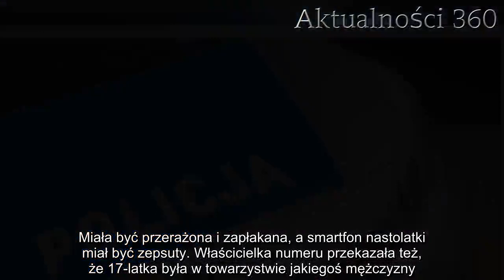Zaginionej Patrycji szukała cała Polska. Tragiczna sprawa znalazła swój finał | Aktualności 360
Patrycja wyszła z domu w kwietniu. Miała pojechać do swojego chłopaka, jednak jeszcze tego samego dnia wszelki ślad po nastolatce zaginął. Rodzina i przyjaciele dokładali wszelkich starań, aby znaleźć dziewczynę. W końcu sprawa została rozwiązana.

Patrycja to zwykła 17-latka z podwarszawskiej wsi Szelkowo. Nic nie wskazywało na to, że pewnego dnia zniknie bez śladu, dlatego gdy 24 kwietnia powiedziała mamie, że jedzie odwiedzić chłopaka, ta się zgodziła. Wtedy widziała ją po raz ostatni - dziewczyna zaginęła. W poszukiwania nieletniej zaangażowano policję, jak i wolontariuszy. W końcu udało się doprowadzić sprawę do końca.
Patrycja wyszła z domu i ślad po niej zaginął. Później matka otrzymała niepokojący telefon
Gdy 24 kwietnia Patrycja zadecydowała, że jedzie do Warszawy na randkę z chłopakiem, matka była pewna, że wieczorem będzie w domu. Tak się jednak nie stało. Zamiast tego kobieta odebrała bardzo niepokojący telefon.

Okazało się, że dzwoniła jej córka, jednak nie chciała rozmawiać. Płakała i  można było usłyszeć, jak mówi do kogoś po swojej stronie słuchawki, że nie chce nigdzie jechać. Potem połączenie zostało zerwane.

Przerażona matka natychmiast oddzwoniła, jednak odebrała nieznajoma kobieta. Powiedziała, że chwilę wcześniej pewna dziewczyna poprosiła ją o pozwolenie na wykonanie połączenia z jej komórki. Miała być przerażona i zapłakana, a smartfon nastolatki miał być zepsuty. Właścicielka numeru przekazała też, że 17-latka była w towarzystwie jakiegoś mężczyzny.
Wiadomo, co stało się z zaginioną Patrycją. Dramat rodziny w końcu się skończył
Co więcej, połączenie wykonano z dworca w Berlinie. Kobieta nie miała pojęcia, co jej córka może robić za granicą ani tym bardziej z kim. Sprawa nie wyglądała dobrze. Bezzwłocznie zawiadomiono policję i rozpoczęto poszukiwania na szeroką skalę. Do akcji dołączyli się także wolontariusze, którzy rozklejali plakaty w stolicy Niemiec.

W końcu działania przyniosły skutek. Jak poinformowała facebookowa grupa "Zaginieni przed laty", Niemiecka policja odnalazła 17-latkę. Patrycja przebywała w Berlinie, cała i zdrowa. Matka udała się we wskazane miejsce, aby jak najszybciej zająć się nieletnią.

To wielki sukces i powód do radości. W bardzo niewielu przypadkach po tak długiej nieobecności można odnaleźć osobę zaginioną. Policja oraz wszyscy zaangażowani w poszukiwania dziewczyny mogą być z siebie bardzo dumni.